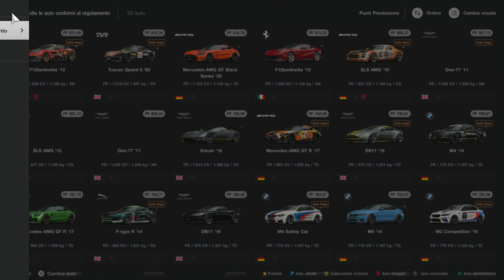Gran Turismo 7 | Red Bull Ring - European FR Challenge 550 - Weekly Challenge